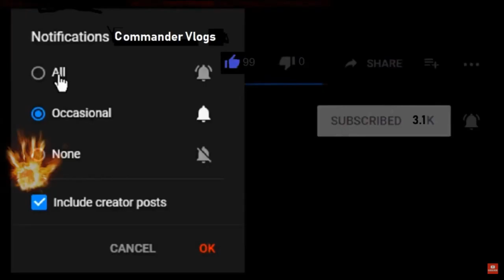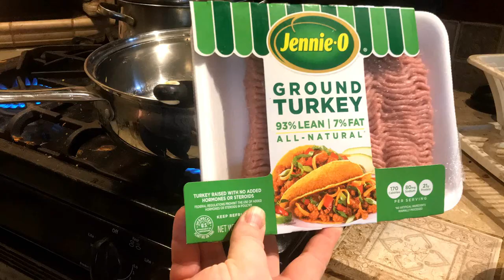Making Cabbage Beef Soup With Turkey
Making Homemade Cabbage Beef Soup With Turkey. Nothing like home cooking some healthy delicious  food for losing weight. The only thing is I forgot the kidney beans and forgot the Worcestershire sauce. Oops. LOL.
Oh well it was still very good anyways. :)

COMMANDER VLOGS
8315 NORMANDY ST SE 643

Tube buddy
A YouTuber's Best Friend! A Must Have Tool...

Thanks!
NBRS COMMANDER
AKA
COMMANDER VLOGS